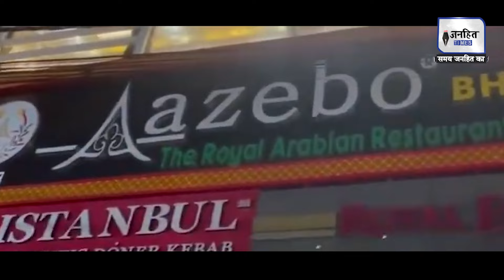Hyderabad में Ramzan के पहले रोजे के बाद मुफ्त हलीम के लिए टूट पड़े लोग, पुलिस को करना पड़ा लाठीचार्ज